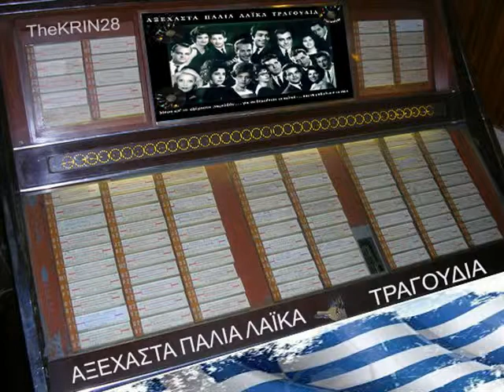ΜΠΟΕΜΗΣ--&--Ο ΕΠΑΡΧΙΩΤΗΣ (παλια λαικα)